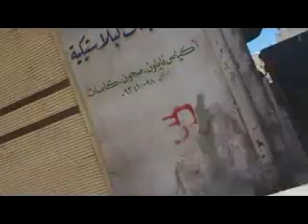شام حماه الحاضر اضراب عام تنديدا بجزرة صوران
شام حماه الحاضر اضراب عام تنديدا بجزرة صوران 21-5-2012